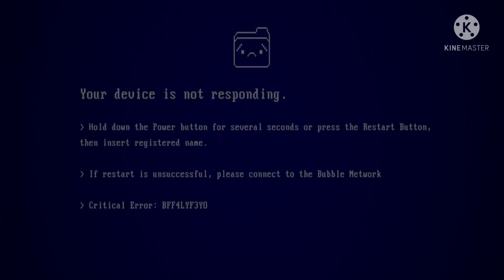Tiki Tiki Taka + Ron's Gone Wrong 10Minit